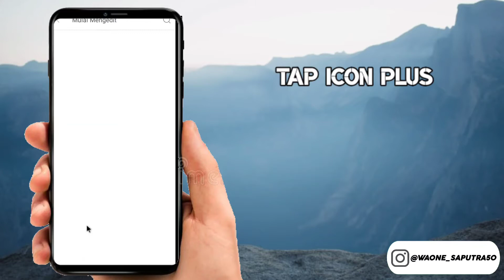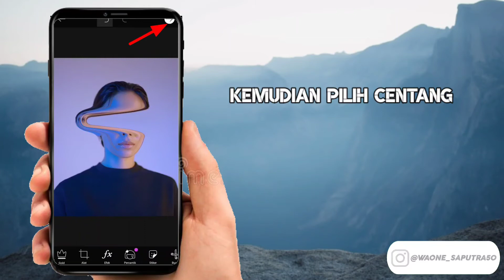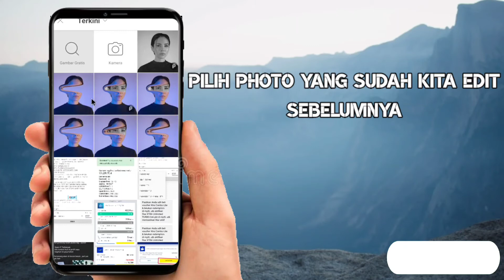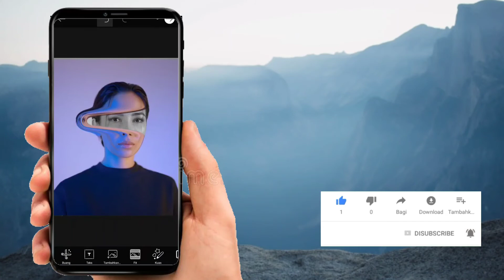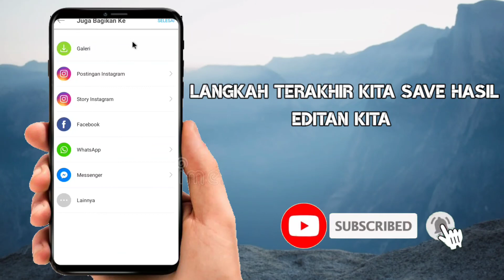How To Create A Spooky Melting Stretch Effect I PicsArt Tutorial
Terimaksih buat teman-teman semua yang sudah menonton video ini saya harapkan sobat semuanya bisa mengikuti tutorial saya yang sederhana ini dan masih banyak kekurangan ini jangan lupa share video ini akan ada video tutorial lain seputar kinemaster lainya sekali lagi saya ucapkan terimaksih..🙏

Stock photo